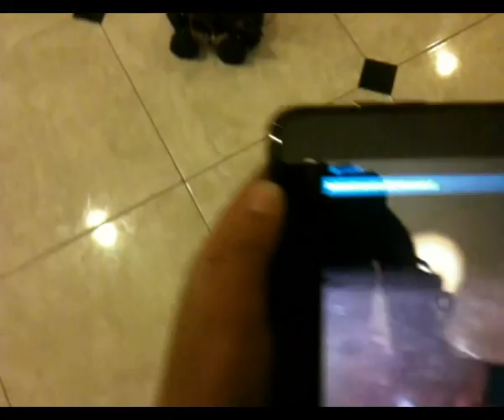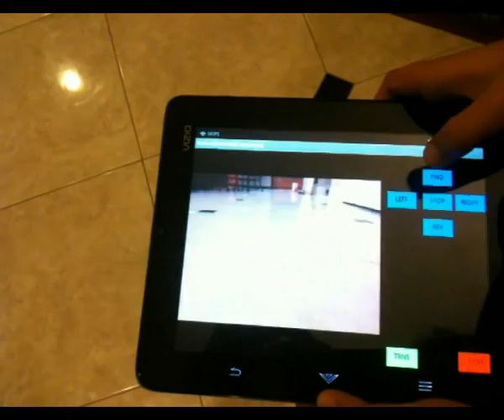Arduino Robot Android and RosJava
Google I/O introduced cloud robotics along with Willow Garage last summer. A operating system framework called ROS (robot operating system) was introduced along with porting to Java and Android framework.

Here is something I created using ROS.

1. Android Phone (motorola Attrix) is running ROSCORE publishing image from the front camera
3. Android phone subscribes to the command from tablet and controls arduino (which is a microcontroller through bluetooth (bluesmrif)
4. arduino is hooked to motor driver which controls a toy robot